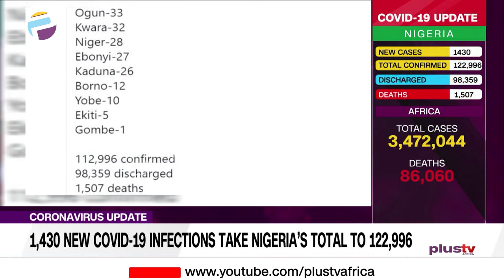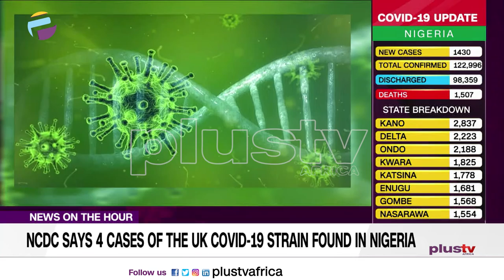1,430 New COVID19 Infections Take Nigeria’s Total To 122,996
The Nigeria Centre for Disease Control (NCDC) has recorded 1,430 cases of COVID-19, bringing the total number of infections in the country to 122,996.